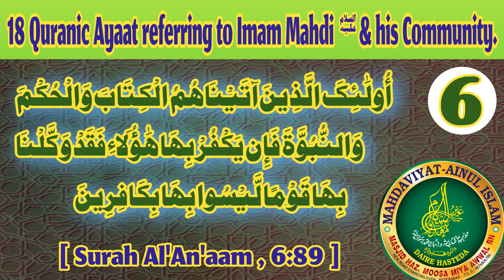Ayat-6┇18 Quranic Ayaat referring Imam Mahdi (A.s) and his community.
Very Informative and Imaan boosting Tafseer, Please watch till the end.

Tarjumah & Tafseer From Tabi'in-ul-Quran : Mufassir-ul-Quran, Qudwatul Uluma Hazrat Miya Syed Mohammad Roshan Miya Sahab Qibla (Rh) (Ahle Hasteda)

By: Peer Wa Murshid Moulana Qari Haz. Abul Hadi Syed Qasim Manzoor Miya Sahab Qibla (Sajjada Nasheen Daire Hasteda).